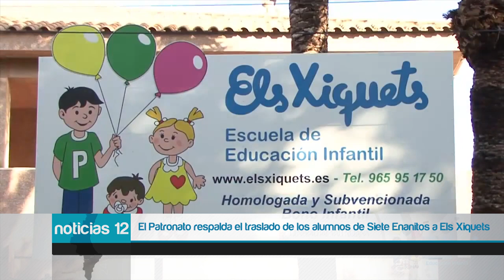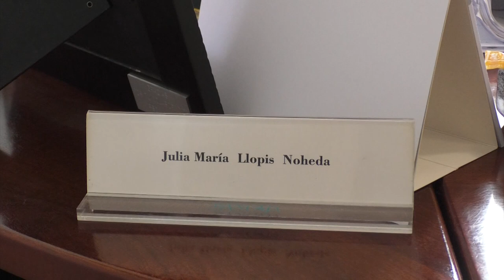El Patronato de las Escuelas Infantiles respalda el traslado de los alumnos del Siete Enanitos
El consejo rector del Patronato de las Escuelas Infantiles ha respaldado por amplia mayoría el decreto de la concejalía de Educación por el que se cierra provisionalmente la "escoleta" Siete Enanitos, a resultas del informe técnico que alerta de deformidades en el suelo, y se trasladan a la escuela de El Xiquets el personal y los 102 menores del centro ubicado en la calle del Barítono Paco Latorre.